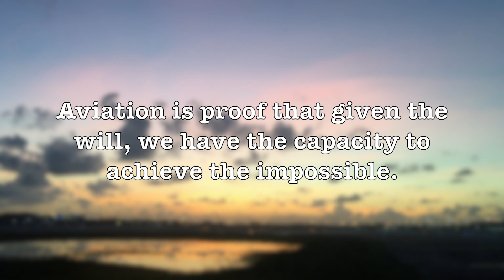FLL Early Morning Flights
Just some morning motivation on the airfield